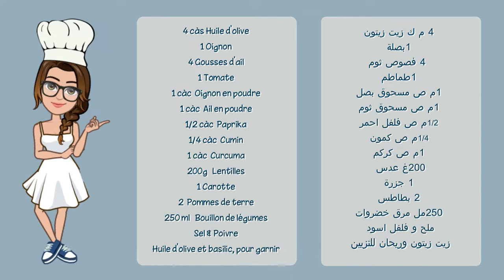Lentil Soup/ Linsensuppe / Soupe aux Lentilles / شوربة العدس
4 tablespoons of olive oil
1 onion
4 cloves of garlic
1 tomato
1 teaspoon of onion powder
1 teaspoon of garlic powder
1/2 teaspoon paprika
1/4 teaspoon cumin
1 teaspoon of turmeric
200 g lentils
1 carrot
2 potatoes
250 ml of vegetable broth
Salt and pepper
Olive oil and basil, for garnish

4 Esslöffel Olivenöl
1 Zwiebel
4 Knoblauchzehen
1 Tomate
1 Teelöffel Zwiebelpulver
1 Teelöffel Knoblauchpulver
1/2 Teelöffel Paprika
1/4 Teelöffel Kreuzkümmel
1 Teelöffel Kurkuma
200 g Linsen
1 Karotte
2 Kartoffeln
250 ml Gemüsebrühe
Salz und Pfeffer
Olivenöl und Basilikum zum Garnieren

4 cuillères à soupe d'huile d'olive
1 oignon
4 gousses d'ail
1 tomate
1 cuillère à café de poudre d'oignon
1 cuillère à café d'ail en poudre
1/2 cuillère à café de paprika
1/4 cuillère à café de cumin
1 cuillère à café de curcuma
200 g de lentilles
1 carotte
2 pommes de terre
250 ml de bouillon de légumes
Sel et poivre
Huile d'olive et basilic, pour la garniture

4 ملاعق كبيرة زيت زيتون
1 بصلة
4 فصوص ثوم
1 طماطم
1 ملعقة صغيرة من مسحوق البصل
1 ملعقة صغيرة من مسحوق الثوم
1/2 ملعقة صغيرة فلفل أحمر
1/4 ملعقة صغيرة كمون
1 ملعقة صغيرة كركم
200 جرام عدس
1 جزرة
2 بطاطس
250 مل من مرق الخضار
ملح الفلفل الأسود
زيت زيتون وريحان للتزيين

Pour plus de recettes, veuillez visiter ma chaîne YouTube ...
Lien dans la bio

Weitere Rezepte finden Sie auf meinem YouTube-Kanal.

Video edition: Filmora X
Illustration: Autodesk Sketchbook